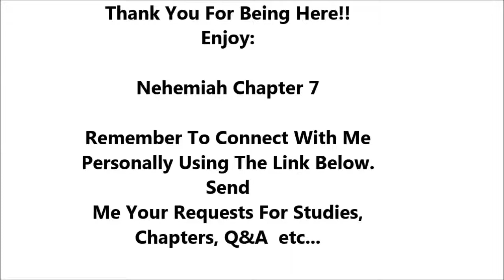Nehemiah Chapter 7 - Holy Bible - Must Watch